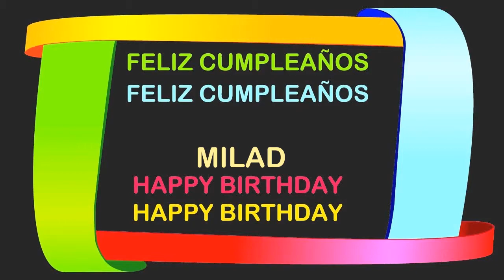Milad Birthday Postcards & Postales - Happy Birthday